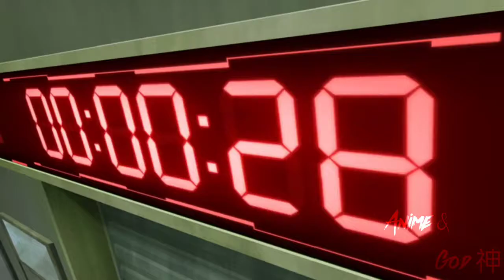kiznaiver [AMV] Impossible